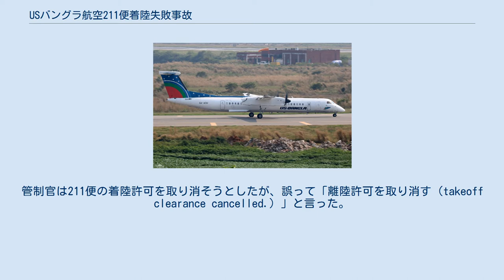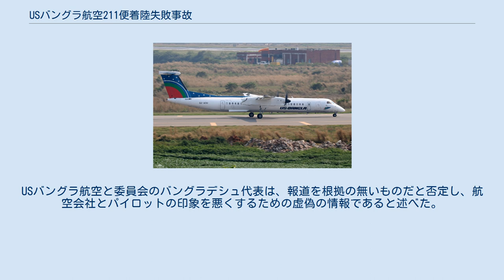USバングラ航空211便着陸失敗事故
USバングラ航空211便着陸失敗事故（USバングラこうくう211びんちゃくりくしっぱいじこ）は、2018年3月12日にネパールで発生した航空事故である。
シャージャラル国際空港からトリブバン国際空港へ向かっていたUSバングラ航空211便（ボンバルディア DHC-8-Q400）がトリブバン国際空港への着陸時に滑走路を逸脱し、乗員乗客71人中51人が死亡した。
この事故はバングラデシュの航空会社が起こした事故として最悪のものであり、DHC-8-Q400で発生した事故の中でも最悪なものだった。
 事故機のボンバルディア ダッシュ 8-Q400（S2-AGU）は、76人乗りのターボプロップ機で、製造番号4041として2001年に製造された。
同年、スカンジナビア航空に納入され、その後3つの航空会社での運用を経て2014年からUSバングラ航空の機材となっていた。
事故機は、2015年にもサイドプール空港で滑走路の逸脱事故を起こしており、右主脚にわずかな損傷を負ったが、修理され運用に復帰していた。
 211便には子供2人を含む乗客67人と乗員4人が搭乗していた。
事故により、乗客のネパール人22人とバングラデシュ人24人、中国人1人とバングラデシュ人の乗員4人の計51人が死亡した。
犠牲となったネパール人の多くは帰省のため搭乗していた医学生だった。
生存者は20人で、いずれも重傷を負った。
 機長は元バングラデシュ空軍のパイロットだった52歳の男性で、2015年からUSバングラ航空で働いており、同社の飛行教官も務めていた。
空軍には10年間在籍しており、MiG-21とF-7のパイロットを務めていた。
総飛行時間は5,518時間で、DHC-8-Q400では2,824時間以上の経験があった。
また、カトマンズへの飛行は100回以上経験していた。
機長は飛行前に辞職を申し出ていたが受理が完了するまでの間、通常の業務を続けることとなっていた。
同僚や友人への聞き取り調査では、機長は物腰が柔らかく、友好的で優しい人だと言う意見がほとんどだった。
教官としての評価も高く、教え方が上手で指導に満足したと言う意見が大半を占めた。
事故により機長は頭部と胸部に複数の鈍的外傷を負い、翌日に死亡した。
 副操縦士は同社初の女性パイロットだった25歳の女性で、2016年7月からUSバングラ航空に勤めていた。
総飛行時間は390時間で、DHC-8-Q400では240時間の経験があった。
また、カトマンズへの飛行経験は無かった。
同僚や友人は、副操縦士は親切でフレンドリーな性格で、とても優秀だったと証言した。
事故により副操縦士は頭部への鈍的外傷を負い死亡した。
 211便は週四便運行されていた国際定期便で、UTC6時51分にシャージャラル国際空港を離陸した。
 UTC8時10分、管制業務がカトマンズの進入管制に引き継がれた。
管制官は13,500フィート (4,100 m)までの降下とウェイポイントのGURASから待機経路へ向かうことを指示した。
カトマンズは発着する航空機が多いため、待機経路で着陸進入を待つということも多かった。
指示を受けてパイロットは飛行管理装置にGURASから待機経路へ向かうよう設定した。
8時16分、管制官は滑走路02への着陸を許可した。
この時点で211便はGURASへ到達しておらず、またパイロットは飛行管理装置の設定を変更しなかった。
そのため機体はGURASで左旋回を開始し、待機経路へ向かい始めた。
機長は自動操縦の方位と降下率を調節し、進入を継続した。
この時機長が行った一連の操作により、飛行管理装置による自動操縦の制御が解除された。
 機長は着陸時のチェックリストを実行し、着陸装置が出ていると発言したが、実際には格納されたままだった。
飛行管理装置が解除されたため、手動で降下率を設定する必要があったが、機長は降下率を上手く調整できなかった。
副操縦士は進入高度が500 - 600フィート (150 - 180 m)高すぎると繰り返し注意した。
注意が降下率を調節することと、着陸装置の警報に向けられたため、パイロットは機体が進入経路から右に外れていることに気付かなかった。...